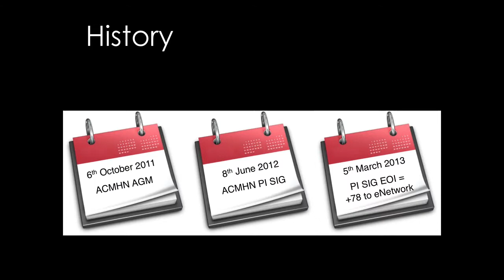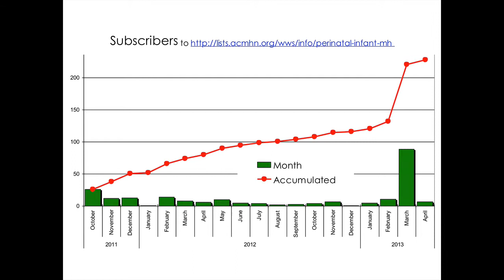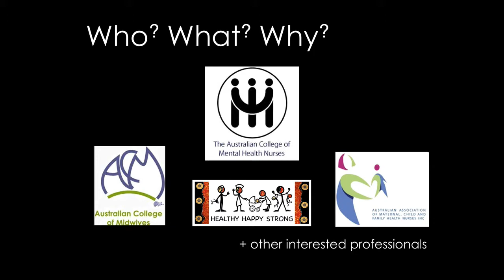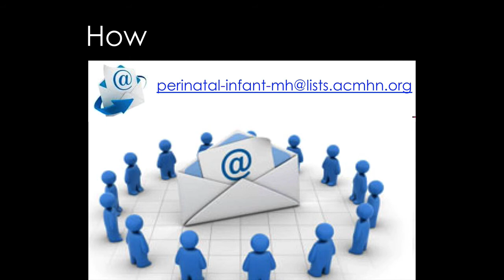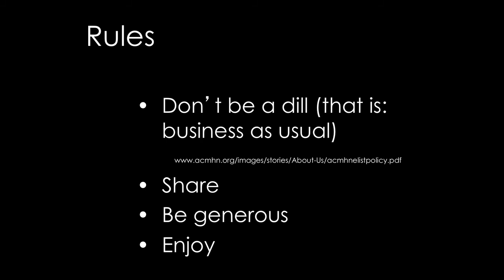Report: Perinatal and Infant Mental Health Nurse eNetwork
On 06/06/2013 at the 2nd Annual General Meeting (AGM) of the Perinatal Infant Special Interest Group (PI SIG) of the Australian College of Mental Health Nurses (ACMHN), a report will be given on the Perinatal and Infant Mental Health Nurse eNetwork.

There's over 200 more people on the eNetwork than who will be at the AGM, so this 5 minute-long video is for those who are interested but can't be at the AGM.